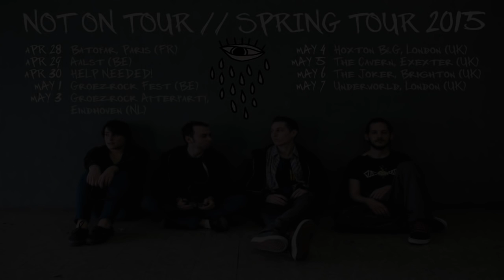Not On Tour- Waiting In Line (Unofficial Video)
Not on tour - waiting in line (bad Habits 2015)

I'm waiting in line all alone, got nobody to call
See your face, don’t wanna see your face don’t wanna wait here get me out of this place
I'm waiting since 9 AM you told me nine, now it's already ten

Everybody's sitting no one's making a sound, the TV's on but the volume is down. "please have a seat you're more than welcome to wait"
all you got is magazines from 2008.

Credits
Recorded December 2014 by Eli Pikover in I-Scream studios, Ramat Gan,Israel
Mixed and mastered by Jamie McMann and Mike Mulet at the Shire and Alley Cat studios
All songs writen by not on tour
Produced by Yotam Ben Horin and not on tour
Cover Artwork by Work Hard Be Nice

Video was shot in a rehearsal, thanks Yair Kempel for the help.
Becker, Paige, Kobi, his trains and River Studios.